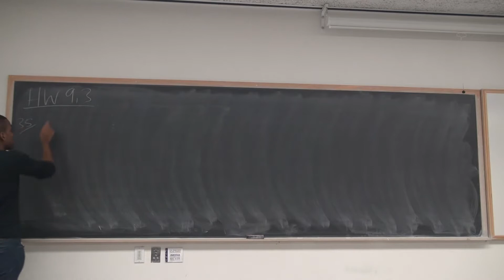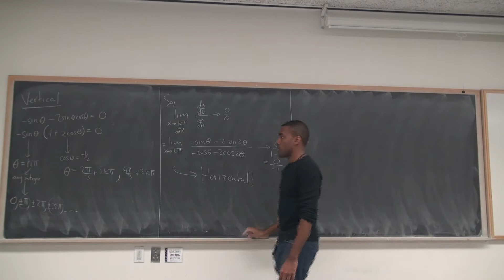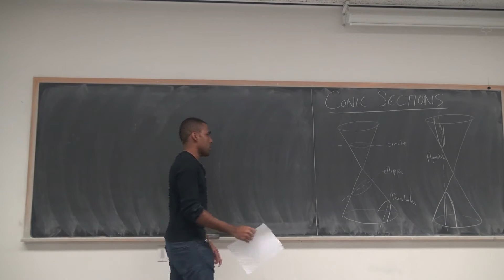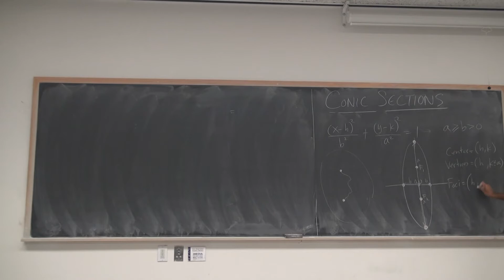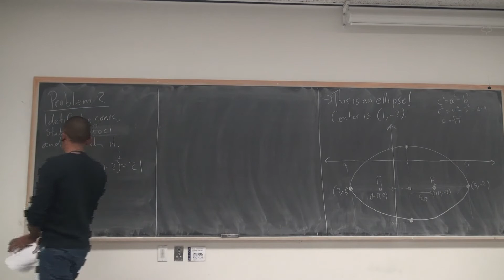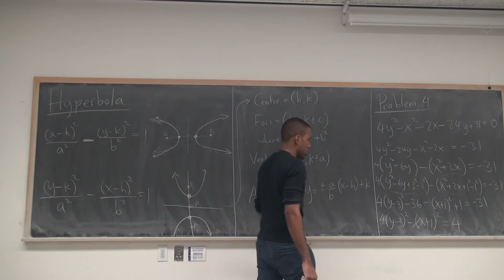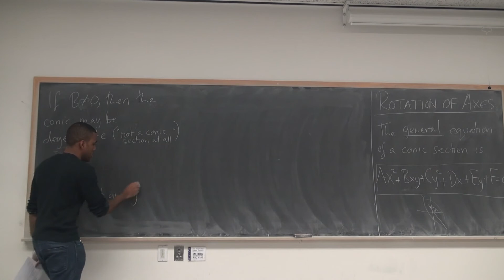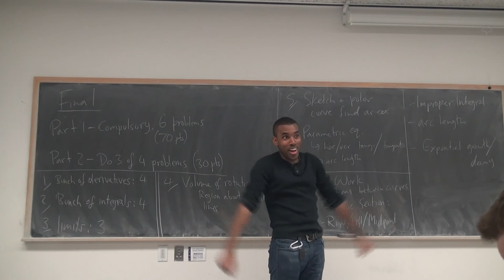Math 202 Lecture 25 - Conic Sections and Rotation of Axes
In this lecture we go over the basics of conic sections. We talk about what certain conic sections are (parabolas, ellipses, hyperbolas--we omit circles since we dealt with them earlier this semester and students generally tend to know a lot about them). We look at some defining features of these conics, such as their centers, vertices, asymptotes and foci, and use these features to sketch them.

We then talk about rotation of axes--finding the angle of rotation needed to rotate a general conic into one of standard form.

This actually ends the semester, and what a ride it's been! We finish up by talking about topics that will be on the final exam.